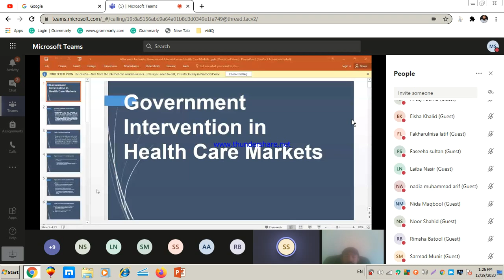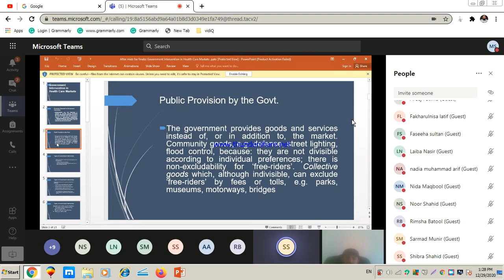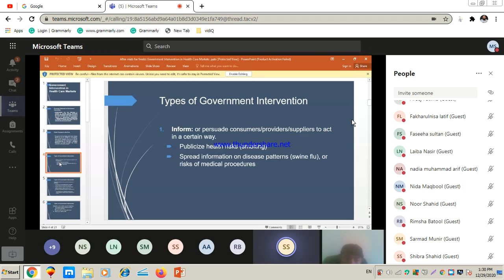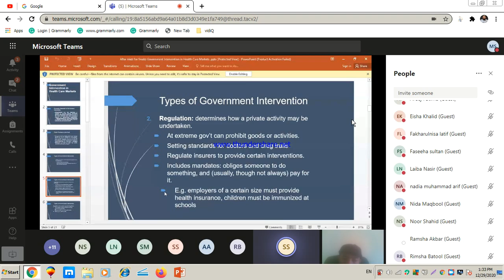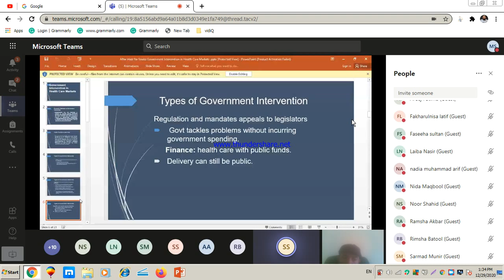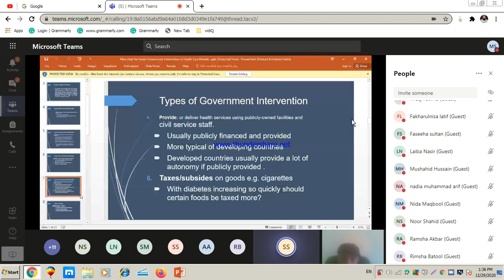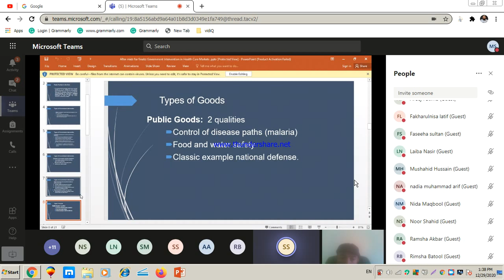Govt Interventions And Its Types In Health Care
Hello friends